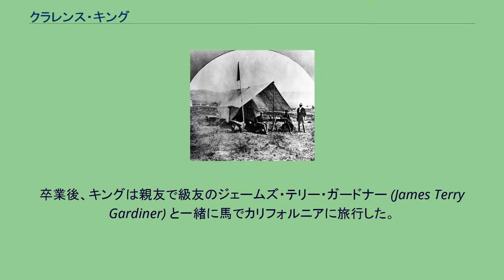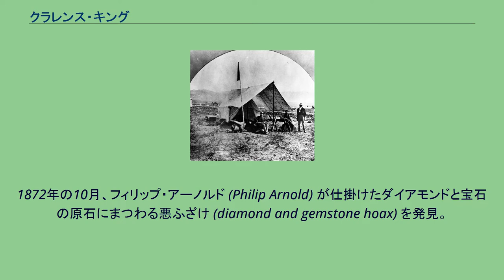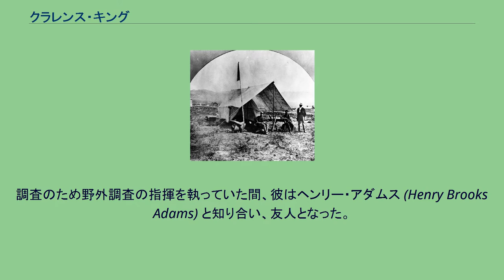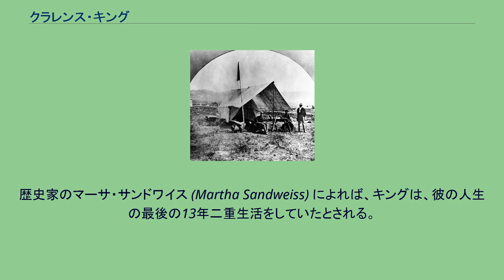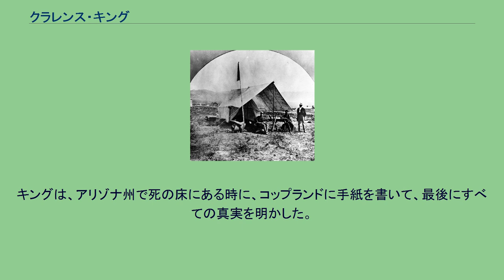クラレンス・キング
1868年10月、ユタ州ソルトレイクシティ近くのキャンプ地でのクラレンス・キング。
ティモシー・H・オブライエン (Timothy H. O'Sullivan) の撮影 クラレンス・キング（Clarence King、1842年1月6日 - 1901年12月24日）は、アメリカ合衆国の地質学者で登山家。
1879年から1881年までアメリカ地質調査所の監督として彼はネバダ州のシエラネバダ山脈の調査で知られている。
彼はロードアイランド州のニューポートに生まれた。
1862年、キングは、イエール大学のシェフィールド科学学部 (Sheffield Scientific School) を化学の学位を取得して卒業。
イェール時代、彼はジェームズ・デーナと一緒に勉強していた。
卒業後、キングは親友で級友のジェームズ・テリー・ガードナー (James Terry Gardiner) と一緒に馬でカリフォルニアに旅行した。
カリフォルニアでは、無報酬でカリフォルニア地質調査所 (California Geological Survey) に参加。
ここで、ウィリアム・ヘンリー・ブリューワー (William Henry Brewer) 、ジョシア・ホイットニー (Josiah Whitney) 、そしてリチャード・D・コッター (Richard D Cotter) と一緒に働いた。
1872年の10月、フィリップ・アーノルド (Philip Arnold) が仕掛けたダイアモンドと宝石の原石にまつわる悪ふざけ (diamond and gemstone hoax) を発見。
1864年、キングとリチャード・コッターは、ティンダル山 (Mount Tyndall) の初登頂について発表した。
当時は測量ミスで、ティンダル山が、シエラネバダ山脈の最高峰とされていた。
1867年、キングは、アメリカの北緯40度線調査 (Geological Exploration of the Fortieth Parallel) に参加する地質学者に指名される。
これは40度線調査の名で知られる著名な探検で、このために彼はかなりの強力なロビー活動を行った。
キングは、ワイオミングからカリフォルニアとの境界までの宏大な範囲を担当し、この調査に6年の歳月を費やした。
この時期、彼は、有名な著書『シエラネバダの登山』（Mountaineering in the Sierra Nevada、1872年）を出版している。
その野外調査の仕事が完全に終了した後で、1878年彼は、『体系地質学』を出版した。
調査のため野外調査の指揮を執っていた間、彼はヘンリー・アダムス (Henry Brooks Adams) と知り合い、友人となった。
彼らの友情は、キングの後半生の間続くものとなり、彼の名は、アダムスの自伝的な著作『ヘンリー・アダムスの教育』（1907年）の中でしばしば登場することになる。
1879年、アメリカ連邦議会は、アメリカ西部の地質調査所の数を整理統合し、アメリカ地質調査所という組織を作り上げた。
キングが、その最初の責任者に選任されたが、その任期はわずか20か月だけのものだった。
キングは、アリゾナ州フェニックスで肺結核のため亡くなり、ロードアイランド州のニューポートに埋葬された。
ユタ州のキング・ピーク (Kings Peak)、キングス・キャニオン国立公園のクラレンス・キング山 (Mount Clarence King) は、彼の名誉を称えて名づけられたものである。
歴史家のマーサ・サンドワイス (Martha Sandweiss) によれば、キングは、彼の人生の最後の13年二重生活をしていたとされる。
1887年もしくは1888年、彼はジョージア州出身のアフリカ系アメリカ人の看護師（元奴隷）アダ・コップランド・トッド (Ada Copeland) と知り合い、夢中になった。
彼女は1880年代の半ば、ニューヨークに移り住んできていた。
19世紀には白人と黒人の間の結婚は、雑種婚ともいわれ激しく忌み嫌われ、多くの土地では非合法とまでされていた。
そこでキングは、彼女に自分の氏素性を隠したのである。
彼は、青い目と色白にも関わらず、自分はアフリカ系のアメリカ人で鉄道の車掌をしているジェームズ・トッ...